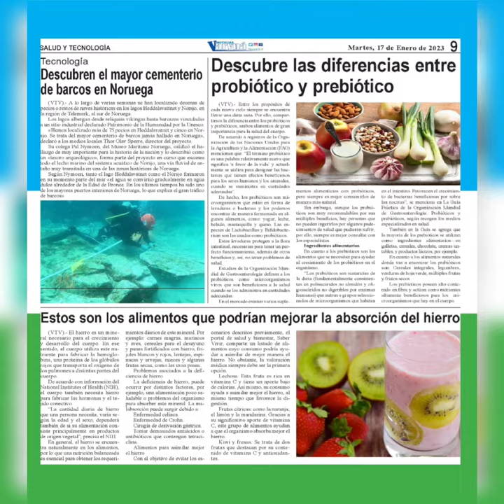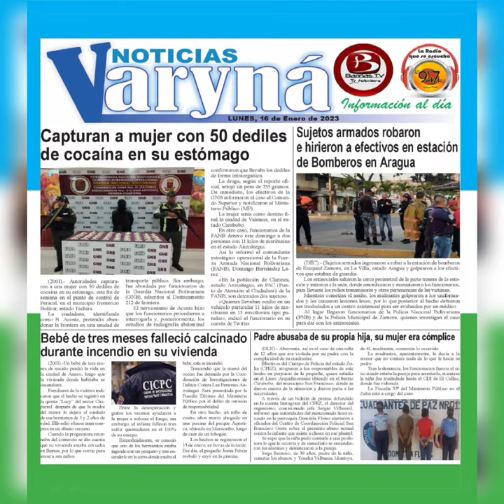Noticias Varyna Martes 17 de Enero